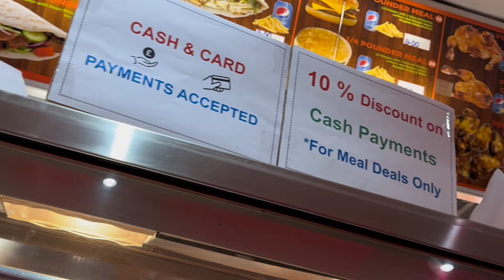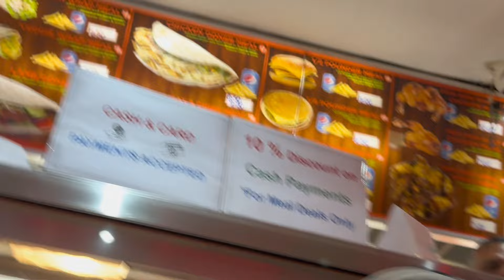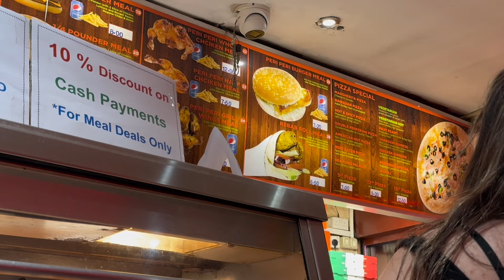KING ROOSTER KEBAB - London Kings Cross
Recently we went to Disneyland and after arriving back in the UK. Wanda and I Were starving.

Across from our Travel Lodge was a kebab shop KING ROOSTER. So we took a walk across the road and ordered some grub.

Here is the review